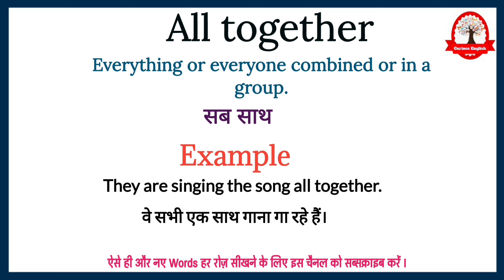All together meaning in Hindi | All together ka hindi mein matlab | Word meaning in Hindi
All together  ka meaning बस एक मिनट में सीखिए|
Let's learn meaning of All together in detail

All together  का English मीनिंग होता हैं
Everything or everyone combined or in a group

All together  का हिंदी में अर्थ होता है
सब साथ

All together को इन उदाहरण से और अच्छे से समझ सकते है
They are singing the song all together.

वे सभी एक साथ गाना गा रहे हैं।